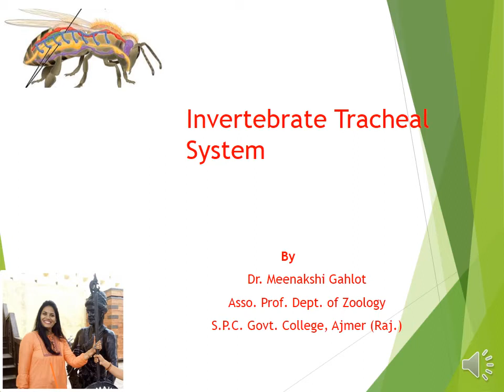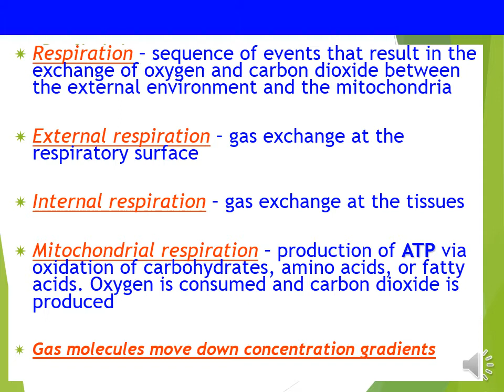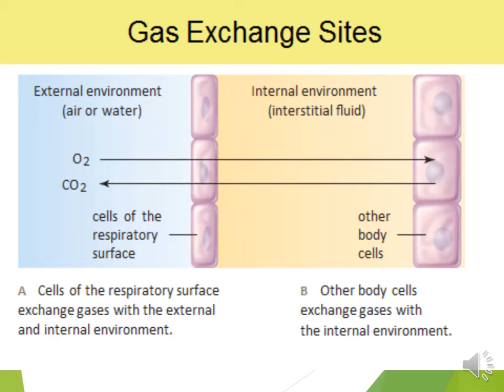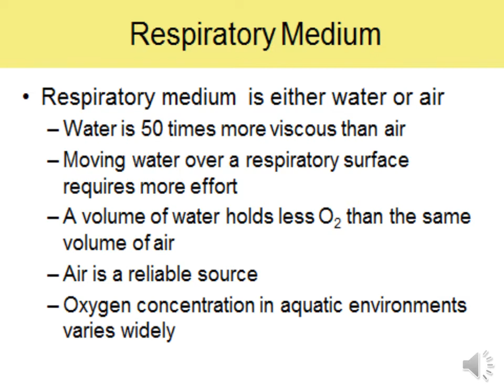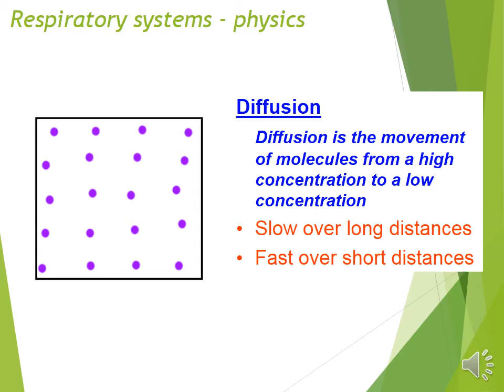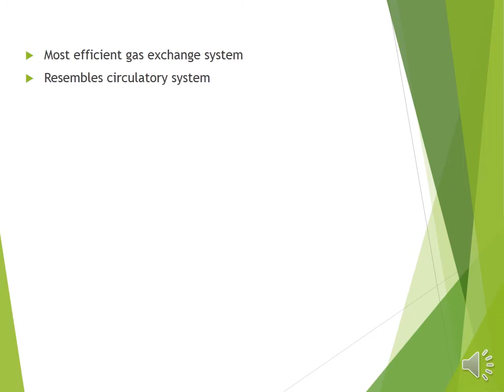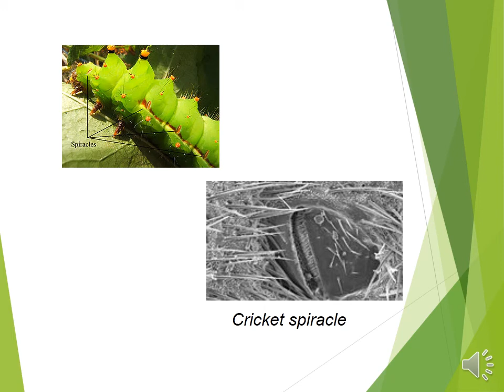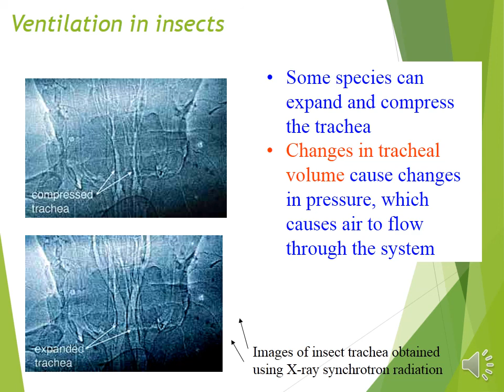Respiratory tracheal system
Spiracle,Gas Exchange